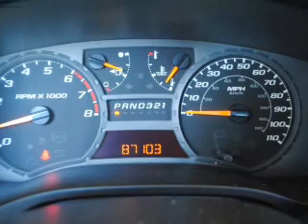2004 GMC Canyon - AVONDALE AZ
Year: 2004
Make: GMC
Model: Canyon
Trim: SL 4D Extended Cab Truck
Engine: 2.8 liter I-4
Transmission: Automatic
Color: Red
Mileage: 87103
Address:
10151 W PAPAGO FWY